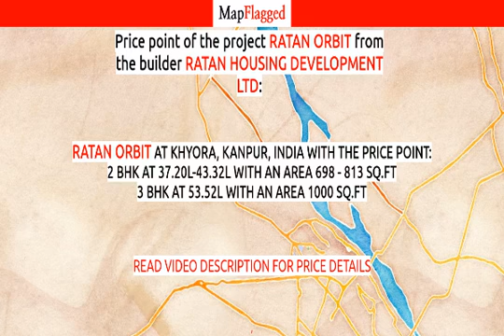Kanpur | Ratan Orbit by Ratan Housing Development at Khyora | MapFlagged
Following is the detail of Ratan Orbit, a project by Ratan Housing Development Ltd:

Ratan Orbit which has Apartments at Khyora, Kanpur is the most sought after locality for the ones who desires to invest in future perspectives too. Khyora, Kanpur is in close proximity to major workplaces. In Kanpur, the demand for real estate is continually scaling. Also many commercial establishments along with well known schools, colleges, medical centers, shopping malls and places of recreation is in close vicinity to Ratan Orbit . Ratan Orbit is strategically designed keeping in mind even the minutest details. It comprises of all world class amenities such as 24Hrs Backup Electricity, Badminton Court, Club House, Covered Car Parking, Gated Community, Gym, Indoor Games, Intercom, Jacuzzi Steam Sauna, Landscaped Garden, Lift, Maintenance Staff, Play Area, Rain Water Harvesting, Security Personnel, Swimming Pool and Tennis Court.
Location Advantages:. The Ratan Orbit is strategically located with close proximity to all civic amenities such as schools, colleges, hospitals, shopping malls, grocery stores, restaurants, recreational centres etc. The complete address of Ratan Orbit is Patrakarpuram, Indira Nagar Road, Indira Nagar, Behind Kanpur University, Khyora, Kanpur, Uttar Pradesh, INDIA..
Builder Information:. Ratan Housing Development Ltd is one of the leading real estate company which has successfully completed many residential projects.
Construction and Availability Status:. Ratan Orbit is currently completed project.
Units and interiors:. It offers spacious and skillfully designed 2 BHK and 3 BHK Apartments at very affordable prices. Ratan Orbit comprises of dedicated wardrobe niches in every room, branded bathroom fittings, space efficient kitchen and a large living space. Proper ventilation is there in every corner of the house.

Ratan Orbit : Khyora, Kanpur, India with the price structure:
2 BHK at 37.20L-43.32L having area 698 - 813 sq.ft
3 BHK at 53.52L having area 1000 sq.ft

Nearest Hospitals to this Project:
Rama Hospital & Research Centre
Kajal Memorial Buddha Hospital
Suryans Hospital

Nearest Schools to this Project:
Saraswati Sishu Shiksha Sadan Junior High School
Makoon Play School Kanpur
Allen Kids School
Raddi School
Kindom School

Nearest Restaurants to this Project:
Mango I Foods
R.N Fast Food
Maa Tiffin Service.

Nearest Shopping Malls to this Project:
Kiran Market
Dixit Market
Mishra Market
Vishal Market
Chandel Market

Nearest Parks to this Project:
Aadarsh Park
Bharat Mata Udyan
Jay Ram Manohar Kodiya Park
Tulsi Square Park
Lohiya Park

Nearest Movie Theaters to this Project:
Miraj Cinemas
Gurudev Pammi Palace Theatre
Gurdev Palace
Miraj Cinemas Gurdev Pammi
Jugal Palace

Nearest Cafes to this Project:
Cafe Frenzy
Bhanu Cyber Cafe
Vijay Cafe
Nescafe Coffee Shop
Piper's Cafe

Nearest Airports to this Project:
Chaudhary Charan Singh International Airport
Kanpur Civil Airport
Kanpur Airport -civil
Chaudhary Charan Singh International-Terminal 2

Nearest Stores to this Project:
Abhi Abhi Vegetables
Prettify Me Beauty Parlour
Mukesh General Store
Ajay Tea Stall
A To Z Super Market

Nearest Doctors to this Project:
PP Rana Clinic
Niraj Katiyar Clinic
Dr. Bhuwan Vikram Dwivedi
Dr. Pankaj Gulati
Dr. Rajesh Thakur